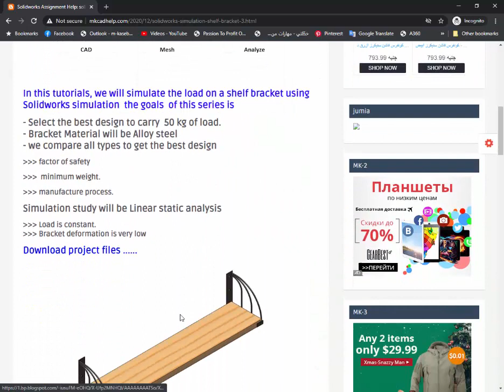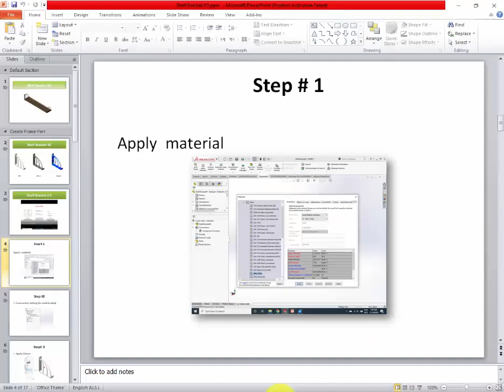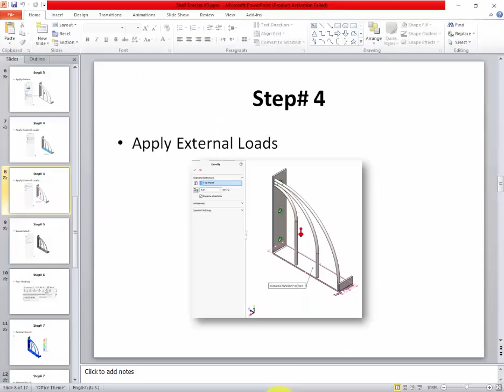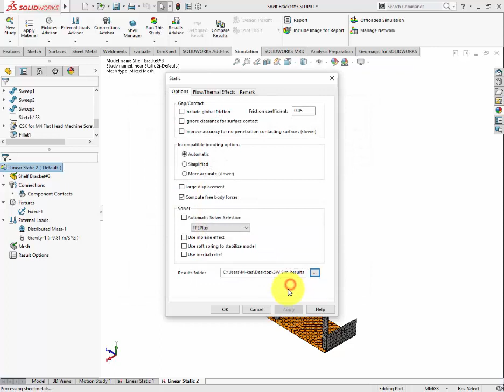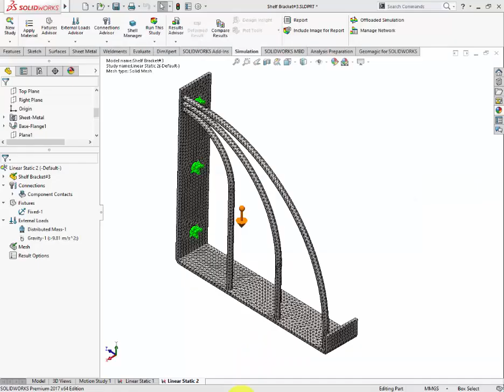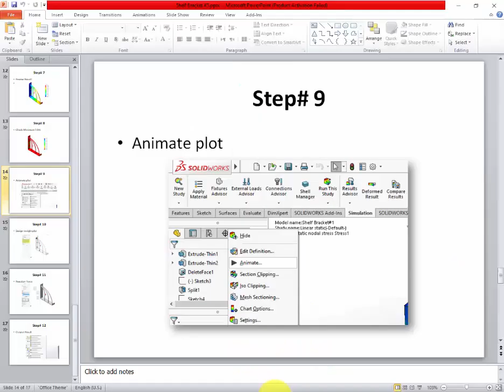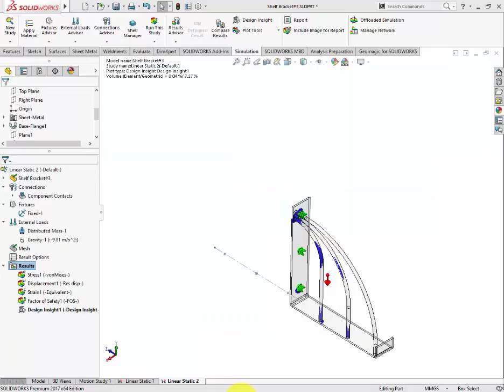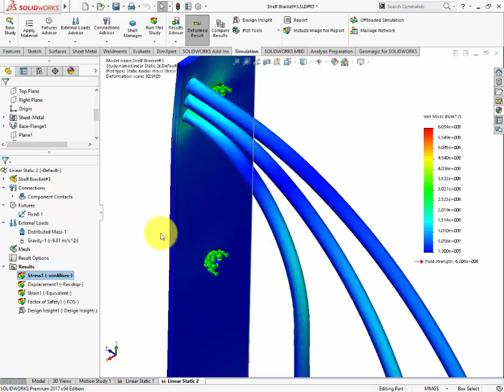Mastering Solidworks Simulation: Welded Structures Analysis #3 | Design Optimization Guide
🔍 Solidworks Simulation | Analysis of Welded Structures #3 Tutorial

Welcome to our Solidworks Simulation series! As a specialized team combining Content Writing, SEO, and Video Content expertise, we're excited to guide you through the intricate process of analyzing welded structures using Solidworks Simulation.

🌐 Objectives of the Series:
Embark on a journey with us as we tackle the following goals:

Selecting the Optimal Design: We'll guide you in evaluating and choosing the most efficient design capable of bearing a 50 kg load.
Material of Choice: Learn the art of utilizing Alloy steel for enhanced structural integrity.
Comparative Analysis: Witness a detailed comparison of designs based on critical factors:
Factor of Safety
Minimum Weight
Manufacturing Process
📊 Simulation Study Details:
In our meticulous Linear Static Analysis, we assure you:

Analysis Type: Linear Static - ensuring accuracy in results.
Load Conditions: Consistently maintained for a thorough examination.
Deformation: Minimal, providing a precise evaluation of the bracket's performance.
🎯 Targeted Keywords:
Need assistance with your Solidworks assignments? Look no further! Our tutorial is optimized for:

"Solidworks assignment help"
"Do my Solidworks assignment"
"Complete my Solidworks assignment"
"Solidworks assignment tutor"
"Solidworks assignment helper"
Ready to elevate your Solidworks skills?

🔧 Get ready to master Solidworks Simulation and revolutionize your design process!